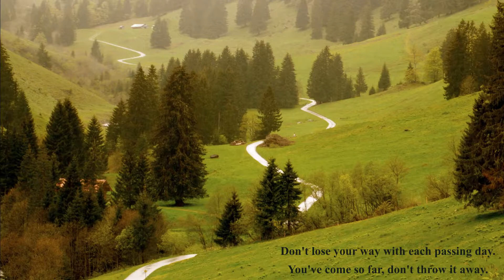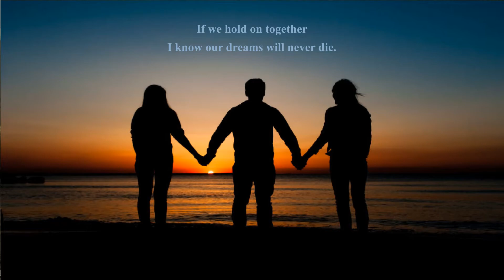If We Hold On Together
Piano/Video Edit | Julie Hinton